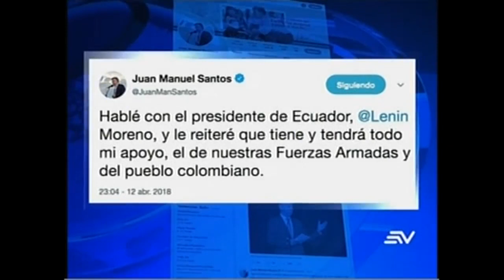Comité de Crisis analiza situación de secuestrados - Flash Informativo